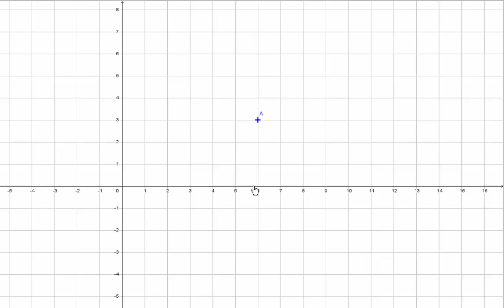Repère du plan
A quoi ça sert un repère ? Et surtout c'est quoi ?